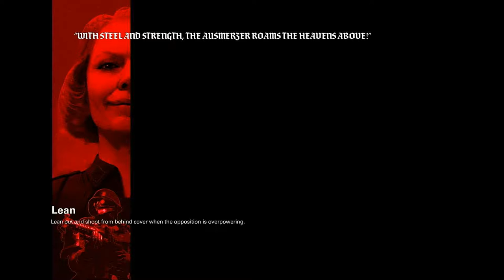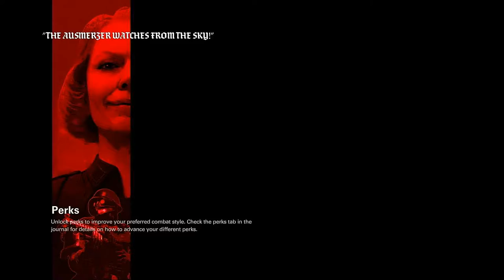Wolfenstein II: The New Colossus - Part 2 - An Ominous Turn